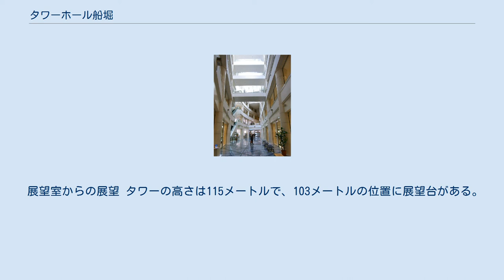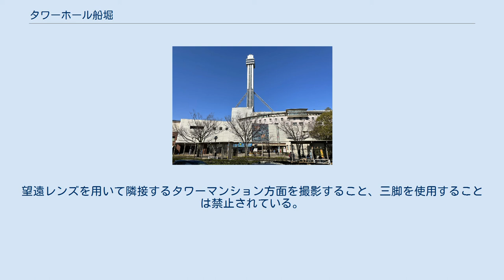タワーホール船堀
タワーホール船堀（タワーホールふなぼり）は、東京都江戸川区船堀4丁目にある江戸川区立の複合文化施設。
別称江戸川区総合区民ホール。
通称は船堀タワー。
自由に展望台に入場できるタワーとしては都内3位の高さを持つため、1位の東京スカイツリー、2位の東京タワーと並べて「都内（東京）三大タワー」の一つに数えることもある。
 展望台、大ホールをはじめ、17室の会議室や映画館（船堀シネパル）、結婚式場（船堀マツヤサロン）などからなる複合施設である。
 水辺都市・江戸川区にちなんで「区民の乗合船」をコンセプトに、 4つの機能を複合した新たな文化の発信拠点として建設された。
 展望室からの展望 タワーの高さは115メートルで、103メートルの位置に展望台がある。
災害が発生した際に状況を確認できる施設として防災目的で建てられ、タワーの頂点には360度を見渡すカメラがついており、展望室部分は二層構造になっている。
望遠レンズを用いて隣接するタワーマンション方面を撮影すること、三脚を使用することは禁止されている。
展望エレベーター運行時間は午前9時から午後9時30分まで（暴風など、天候により運行を停止する場合がある）。
入場無料。
 船堀タワーと船堀駅